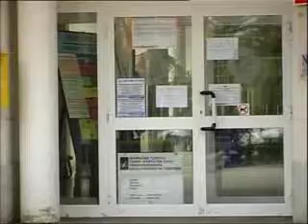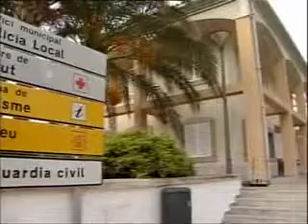La Mancomunitat Nord elimina serveis